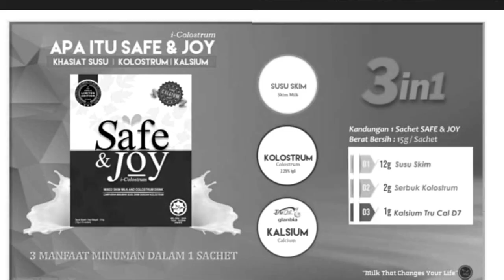Jom live bersama ctkayo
C2joy